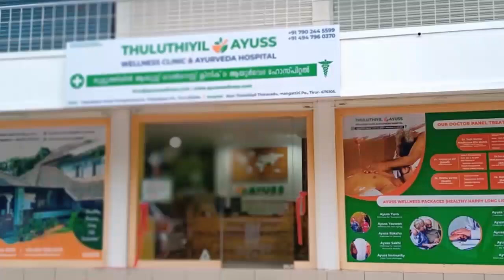യുവഡോക്ടർ വീട്ടിൽ തൂങ്ങി മരിച്ച നിലയിൽ